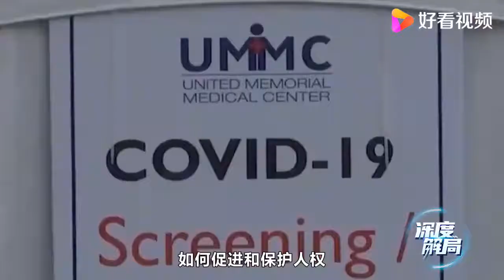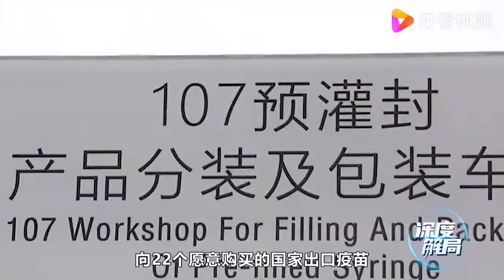22日，王毅当着全世界的面，打开天窗说亮话，美国这次听仔细了！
22日，王毅当着全世界的面，打开天窗说亮话，美国这次听仔细了！,本视频由深度解局原创提供,15261次播放,好看视频是由百度团队打造的集内涵和颜值于一身的专业短视频聚合平台